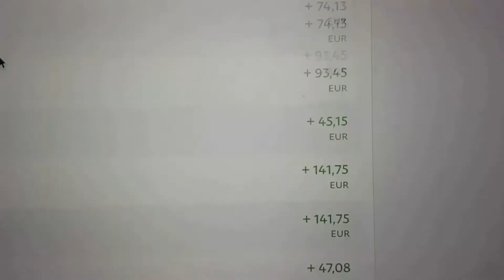1962: Une façon secrète d'utiliser une montre pour te faire réserver solidement avec des clients